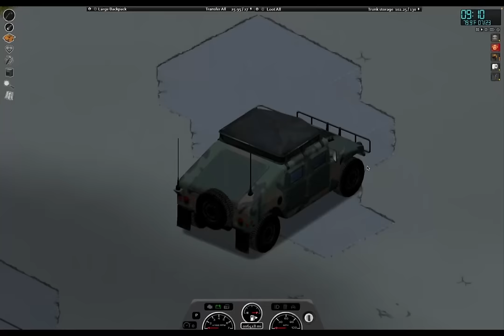PROJECT CANADA! | The Canadian Project Zomboid Experience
In today's Project Zomboid adventure, We move north of the American boarder to Lost Province, Canada! Our fisherman protagonist finds himself washed up on a shoreline with no memory of how he found himself in this particular situation, not only is he alone and deprived of any clothing but also finds himself in the midst of a zombie apocalypse, Can he survive in this unknown territory? Watch till the end to find out

 00:00 Track #1 "Consciousness" by Harris Heller

• 01:50 Track #2 "Business As Usual" by Harris Heller

• 03:45 Track #3 "Distant Rendering" by Harris Heller

• 05:45 Track #4 "Satin Ripples" by Harris Heller

• 07:42 Track #5 "BRB" by Harris Heller

• 09:40 Track #6 "Calling the Sun" by Harris Heller

• 11:37 Track #7 "Watching the Dance" by Harris Heller

• 13:39 Track #8 "Equilibrium" by Harris Heller

• 15:43 Track #9 "Mount Never Rest" by Harris Heller

• 17:54 Track #10 "While We Sleep" by Harris Heller

• 20:04 Track #11 "Sunset on Jupiter" by Harris Heller

• 22:16 Track #12 "Of Course I Still Love You" by Harris Heller

• 24:15 Track #13 "Enjoy the Little Things" by Harris Heller

• 26:08 Track #14 "Trapped in Memories" by Harris Heller

• 28:08 Track #15 "Deja Vu" by Harris Heller

• 30:10 Track #16 "The Phantom Follows" by Harris Heller

• 32:13 Track #17 "Huntress" by Harris Heller

• 34:01 Track #18 "Backtracking" by Harris Heller

• 35:53 Track #19 "Humble" by Harris Heller

• 37:56 Track #20 "Up in Love" by Harris Heller

• 39:58 Track #21 "Beach Walk" by Harris Heller

• 41:49 Track #22 "Child's Play" by Harris Heller

• 43:44 Track #23 "Dissonant Whispers" by Harris Heller

• 45:39 Track #24 "Heading Out Nowhere" by Harris Heller

• 47:33 Track #25 "Lucid Dreaming" by Harris Heller

• 49:37 Track #26 "Oasis Skyline" by Harris Heller

• 51:27 Track #27 "Stirling Keys" by Harris Heller

• 53:17 Track #28 "When I Was Younger" by Harris Heller

• 55:06 Track #29 "White Noise" by Harris Heller

• 56:58 Track #30 "Ocularium" by Harris Heller